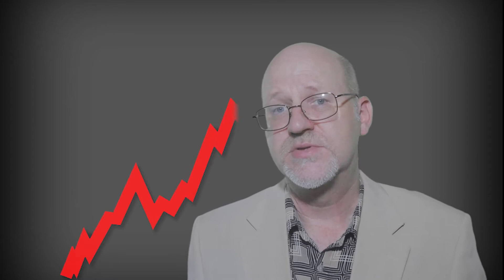Can't Believe It's Not Barter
This is the third in a series of talks about the origins and usage of money in the ancient world. In it I tackle the question of exchange and the myth of the 'barter economy.'

Writing about economy goes at least as far back as Aristotle in the 4th century BCE. He was Plato's student and he went on to teach Alexander the Great. He was a philosopher, and economics was still taught in moral philosophy programs through much of the 19th century CE.

Aristotle's ideas about economy and economics made their way into the writings of Adam Smith, Karl Marx and other influential thinkers much later in time. These included the idea of 'primitive barter,' which is still discussed in economic texts today, but which is largely inaccurate.

I earned my Ph.D. in 2001 and have been studying money in the ancient world for most of my career. I compiled much of the information in this series of lectures for a class I taught for many years at the University of Pennsylvania, entitled The Meaning of Money.